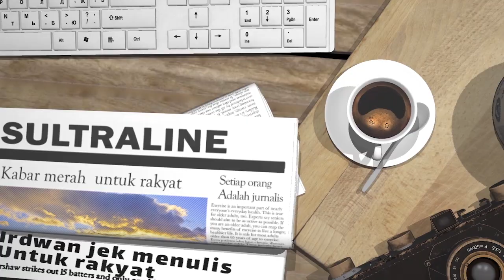WALIKOTA KENDARI SALURKAN BANTUAN BAZNAS KEPADA PETUGAS KEBERSIHAN KOTA KENDARI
WALIKOTA KENDARI SULKARNAIN KADIR  BERSAMA ZAINAL MUSTAMIN  KEPALA KANTOR KEMENTERIAN AGAMA KOTA KENDARI SERTA ALIMUDDIN  KETUA BADAN AMIL  ZAKAT NASIONAL  KOTA KENDARI MELAKSANAKAN PENDISTRIBUSIAN ZAKAT, INFAK DAN SHADAKAH SECARA SIMBOLIK KEPADA 645 ORANG PETUGAS KEBERSIHAN KOTA KENDARI, 23 ORANG CACAT NETRA, 12 ORANG CLEANING SERVIS DAN 25 ORANG PEDAGANG KAKI LIMA

AGENDA PENYERAHAN SECARA SIMBOLIK INI DILAKSANAKAN  LANGSUNG OLEH WALIKOTA KENDARI SULKARNAIN KADIR DI RUMAH JABATAN WALIKOTA KENDARI DENGAN MEMBERIKAN BANTUAN TERSEBUT SECARA SIMBOLIK KEPADA PERWAKILAN PETUGAS KEBERSIHAN KOTA KENDARI, PENYANDANG DISABILITAS  ( SELASA, 12 MEI 2020 )

WALIKOTA KENDARI SULKARNAIN KADIR  DALAM WAWANCARA OLEH AWAK MEDIA MENHARAPKAN SEMOGA BANTUAN ZAKAT INI BISA MERINGANKAN BEBAN MEREKA DALAM MENGHADAPI ADANYA PANDEMI COVID 19

KETUA BAZNAS KOTA KENDARI ALIMUDDIN MENJELASKAN BAHWA KEGIATAN PENYALURAN AKAN DIADAKAN SELAMA LIMA HARI UNTUK  MENGHINDARI ADANYA KERUMUNAN ORANG  , DAN AKAN DI PENYALURANNYA MULAI HARI INI ( SELASA,12 MEI 2020 )  YANG AKAN DI ADAKAN  DI DUA TEMPAT YAKNI  DI KANTOR DINAS KEBERSIHAN KOTA KENDARI DAN DI KANTOR BAZNAS KOTA KENDARI

UNTUK DI KETAHUI BERDASARKAN DATA BADAN AMIL ZAKAT NASIONAL  ( BAZNAS )  KOTA KENDARI TOTAL DANA ZAKAT, INFAK DAN SHADAKAH YANG TERKUMPUL MULAI BULAN JANUARI HINGGA MARET 2020 SEBESAR DUA RATUS SEMBILAN BELAS JUTA SERATUS SEMBILAN  RIBU EMPAT RATUS LIMA PULUH TUJUH RUPIAH  ( RP. 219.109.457 )